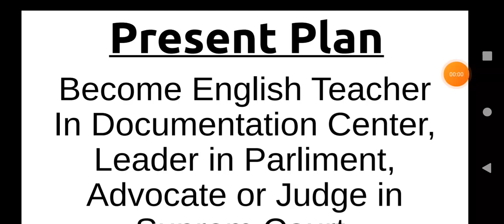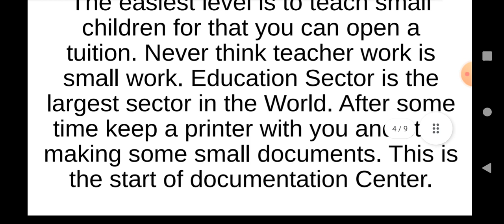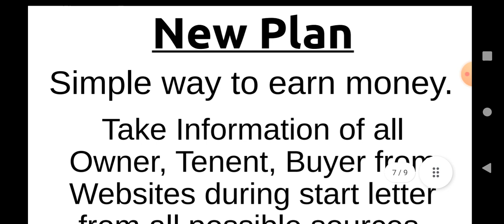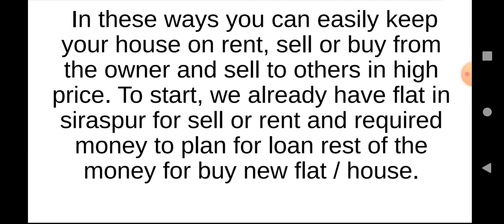English Teacher 3